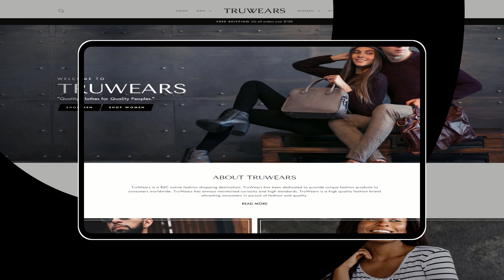TruWears: Elevate Your Style - Discover Fashion Perfection Today!